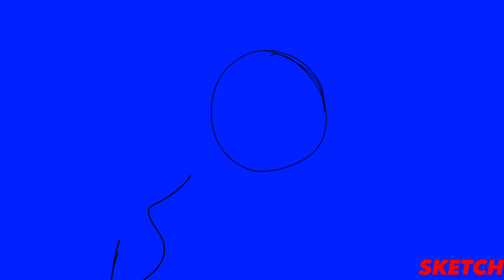LEFT BEHIND || PART 11+Progress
Man flipaclip needs to put Add in blending mode because that was a hassle